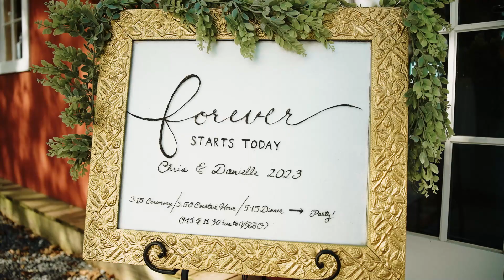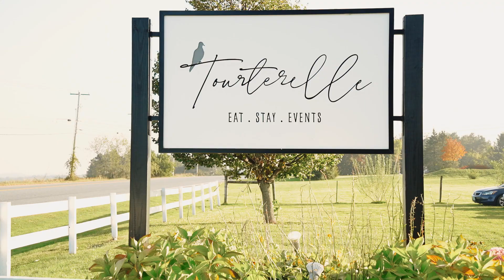Danielle & Chris | Highlights